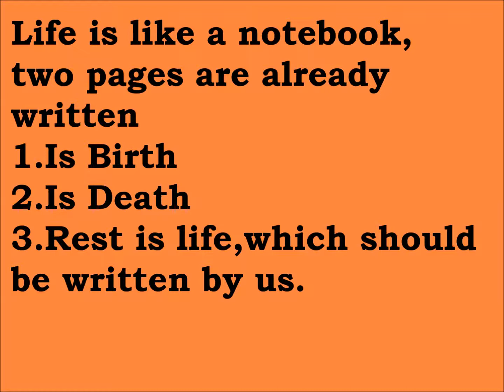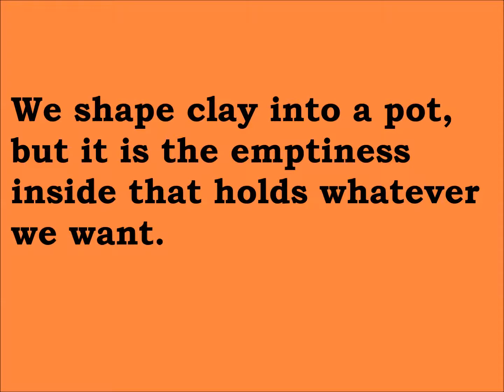Life Lesson -12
Simple and Thought provoking quotes for life.